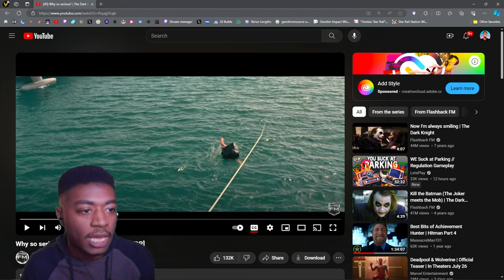HONKAI THILLER ARK? ALL PENACONY 2.0 CUTSCENES REACTION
Welp. Can't wait for 2.1 Now, Im on the edge of my seat like bruh.